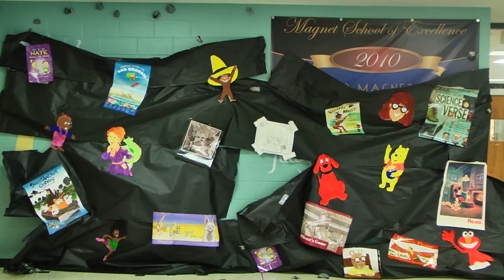September 27, 2012 Trojan Vision